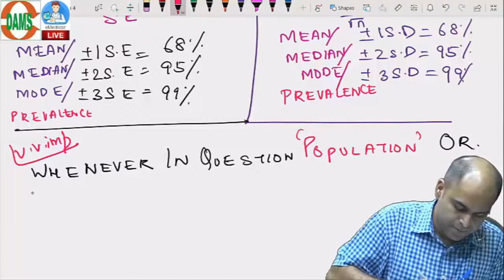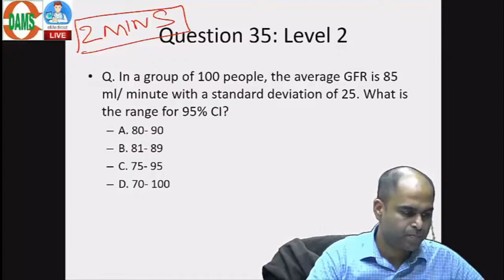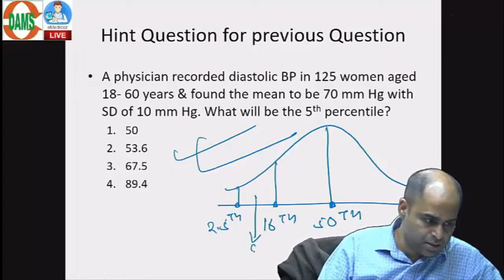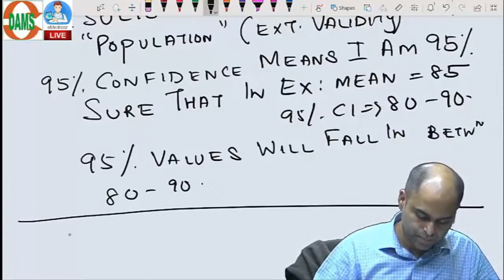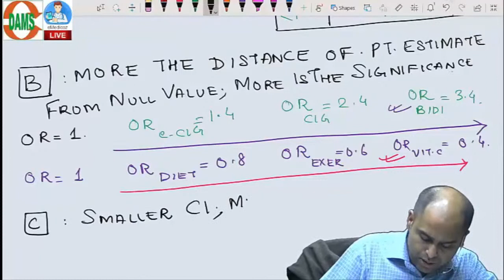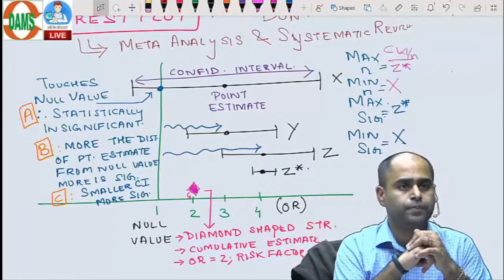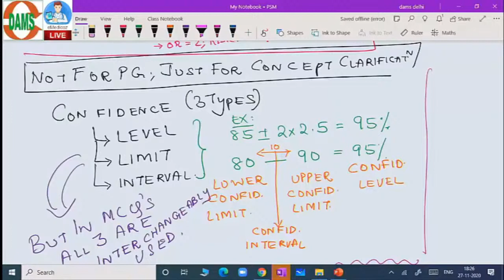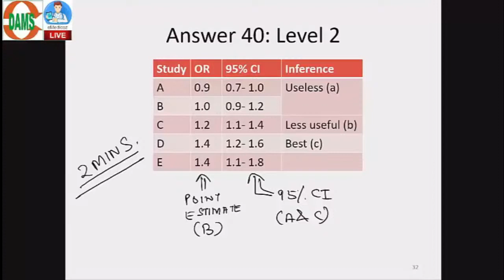DAMS Interactive Class: Biostatistics | PSM by Dr Sidharth Mishra | NEET PG NEXT INI-CET MBBS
Step in the PSM Interactive Session with Dr Sidharth Mishra and get a practical insight into Biostatistics.